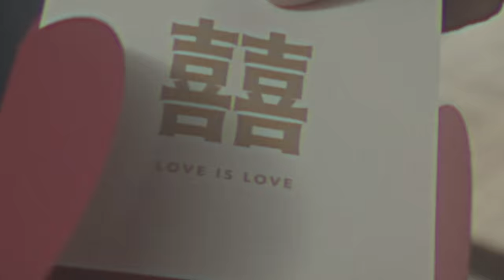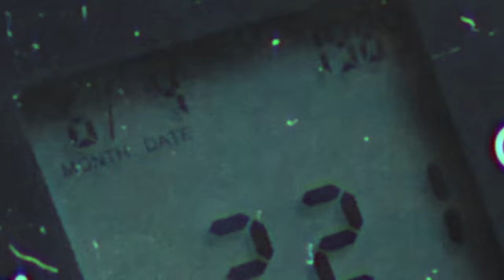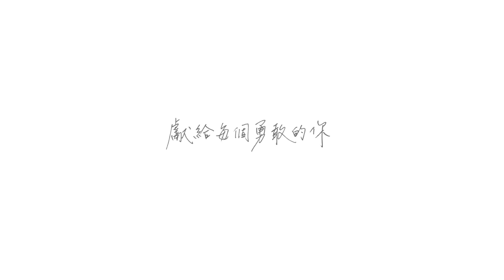盧學叡《我是誰 Who Am I》增增刺刺主演Official Music Video 獻給每個勇敢的你 (Subtitles of Major Languages Available)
Subtitles:
English/Japanese/Korean/Thai/Vietnamese/Indonesian
French/Spanish/Portuguese/Greek/Italian

媲美彩虹的跨世代創作
盧學叡全新單曲《我是誰》
增增刺刺主演MV   獻給每個勇敢的你

作者版稅將全數捐贈給同志相關公益團體，希望能與喜歡這首歌的聽眾們，一起為同志平權盡一份心力。

Singer
Actors

Special thanks for people who help translate the subtitles into various languages:
English / Who Am I｜Charles/Kennth/Beth/Ben/Eric
Japanese / 僕は何者 ｜Shintaro
Korean / 제가 어떤 사람인지 ｜Issac
Thai / ผมเป็นใคร｜Ong
Vietnamese / Tôi là ai｜Andy
Indonesian / Siapakah aku｜Budi
French / Qui suis-je｜XuéXué Zhan
Spanish / Quién soy yo｜Jack
Portuguese / Quen sou eu｜Gabriel
Greek / Ποιος είμαι｜Starvos
Italian / Chi sono｜Evan

「我是誰」歌詞

我是誰  你看不見  當你像從前搭我的肩
攜手走過童年  一起煩惱少年  好奇問那幸運的她是誰

我是誰  你聽不見  當你問候我好久不見
怕我們的世界  是非太難理解  不願意讓你為難妥協

每次難得聚會  莫名的膽怯  舊日的歡笑已遙遠
每次聊到深夜  想說已告別  跨不過這條線又回到原點

我是誰  你看不見  當你溫柔地哄我入睡
看我長大成年  盼我成家立業  有個她在身邊和我相陪

我是誰  你聽不見  當你電話那頭道再見
怕我的小圈圈  打破想像完美  不忍心讓你期待幻滅

每次牽掛想念  可近鄉情怯  不知不覺已離你好遠
每次話到嘴邊  開口卻無言  才發現你鬢髮白雪已蔓延

這一次我誠實以對  別了善意謊言  帶你往回遺落的那些年
這一次我勇敢無畏  就一秒鐘時間  想和你一起分享難過喜悅

Who am I   I am who I am  其實你比誰都還了解
你說一切沒變  愛是答案一切  我還是我  管他是誰

你說愛沒差別  愛是答案一切  我還是我  管他是誰

「我是誰」歌曲介紹：

「我是誰?」這個世界最簡單也最困難的習題，讓我們用愛來解答。

「我是誰？」是每個人在人生中的某個階段可能會遇到的自我認同問題。在社會標準的框架之下，每個人多少都有與眾不同的獨特之處，而這些與社會期待下的差異，常常就變成了心中不能說的秘密。這些差異往往並沒有是非對錯，愛你的人，在乎你的人，終究會接受全然的你。但在這之前，你必須先勇敢地面對自己、認同自己。

「我是誰」這首歌是詞曲作者凱文在勇敢地與家人出櫃之後，用自己成長過程的故事創作而成，歌曲描寫同志朋友在受到傳統家庭價值觀的種種壓力之下，在人生的道路上不斷掙扎於自我認同與各種人際關係之間的挑戰，最後找回自己的故事。

希望透過「我是誰」這首歌的故事能引發一些共鳴，讓更多人能因為勇敢地與在乎的人分享「我是誰」，而與家人朋友的關係變得更緊密，也因為自我認同而變得更自在快樂、進而實現存在於這個世界上的自我價值。而當更多人了解同志就是自己的家人與好友，也才有可能改變社會上對同志仍存在的誤解，了解同志的愛與一般人並沒有差別，達到真正的同志平權。

歌曲第一段描寫的是兄弟姊妹以及人生各個階段相識相知的同學、朋友等，因為自己深藏在心裡說不出口的祕密，而讓彼此原本深厚的情誼漸行漸遠。

歌曲第二段描寫的是父母、長輩的關心，因為自己與眾不同的秘密，反而變成對子女、晚輩的無形壓力，導致與家人的關係也隔著一道距離。

同志朋友在自我認同的過程當中，常常會因為擔憂出櫃是否會影響到人際關係，而選擇了隱藏自己，但在看似保護自己也保護自己在乎的人的決定之下，也在心中埋下了許多遺憾的種子，而間接影響了自己的人生而不自覺。

歌曲第三段描述的是，其實只要想清楚 「Who am I? I am who I am」 (我是誰？我就是我)，鼓起勇氣只需要一個轉念，而在乎你的人終究會因為愛你，而接受真實的你。

出品人｜凱文
發行人｜凱文

詞曲｜凱文
演唱｜盧學叡

音樂製作人｜陳忠義
編曲｜小冷
吉他｜郭偉聰
小提琴、中提琴｜楊欣瑜
大提琴｜羅淑儀
錄音師/錄音室｜陳忠義@白金錄音室
混音師/錄音室｜小冷@爵享音樂
母帶後期處理/錄音室｜小冷@爵享音樂
音樂製作助理｜楊皮

專輯封面&視覺設計｜Kenzen Tung
專輯數位發行｜滾石移動股份有限公司 Rock Mobile Corporation

演員｜林宜增（增增） · 胡峻豪（刺刺）

製作公司｜純 Purist
導演｜唐健哲
腳本｜唐健哲
製片｜趙宏宸
攝影師｜邱晧 Alive
攝影大助｜上遠野舞 Mai Kadono
燈光｜彭嘉慶
燈光助理｜張寧恩
執行美術｜鄭文良
妝髮｜張芝維
造型｜張芝維
造型助理｜林柏村
剪接｜唐健哲
調光｜唐健哲
字幕｜Kenzen Tung
劇照｜Kenzen Tung
側拍｜何孟學